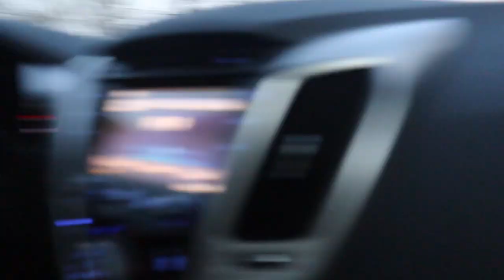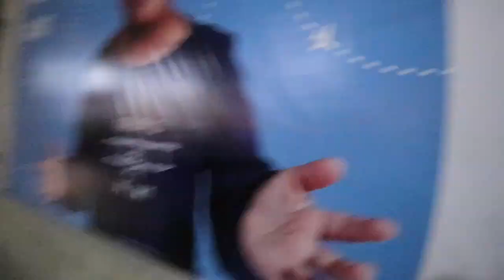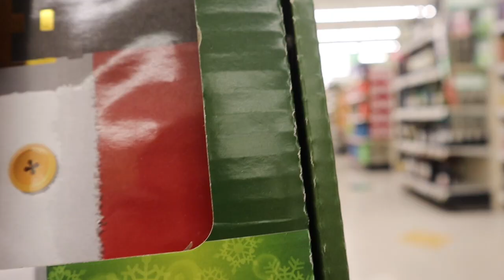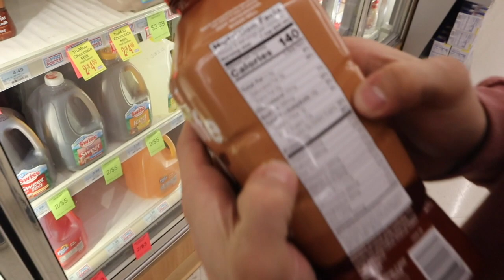Day In The Life of Aesthetics and Christmas with the boys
Welcome back to the channel fam!
In Today's video we got a leg workout and a full day hanging with the boys and shopping!
Hope you all enjoy the new vid thank you so much for all of the support! I love you all